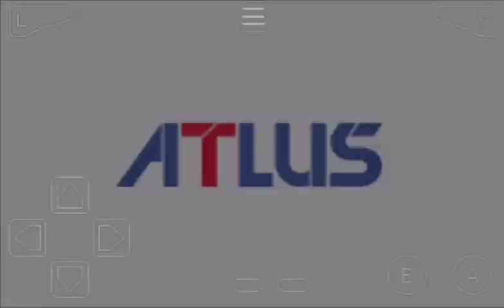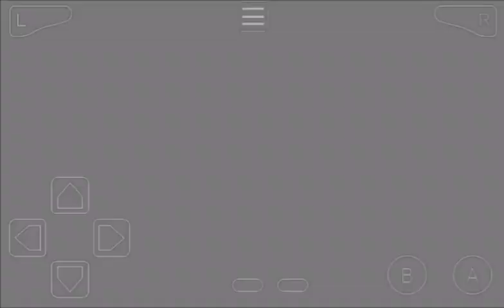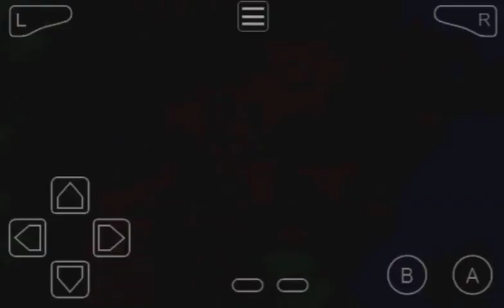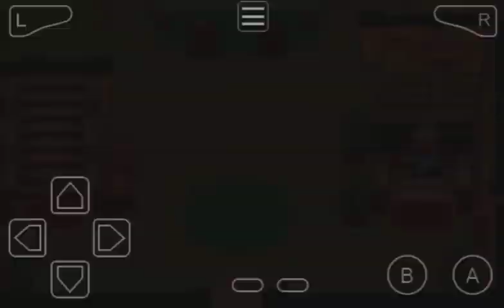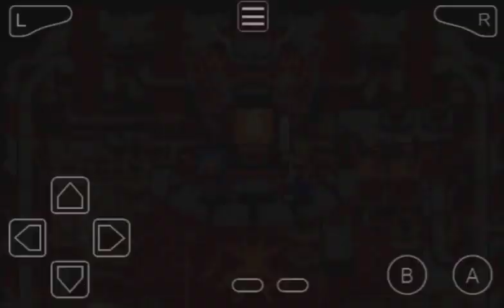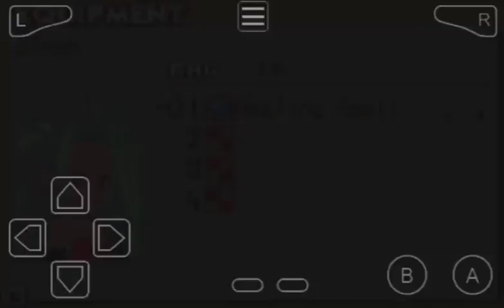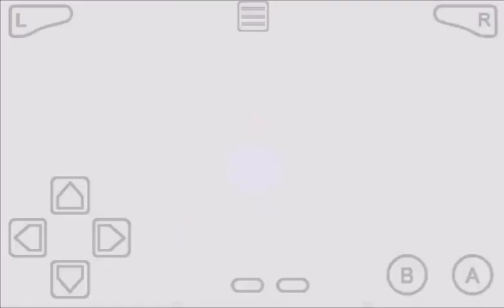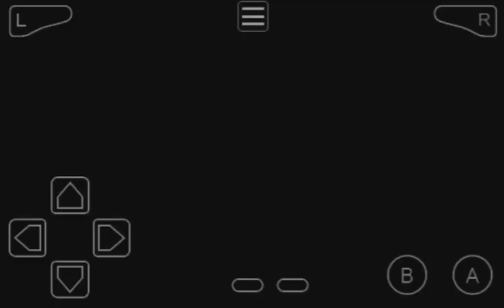Summon Night: Swordcraft Story 2 (Opening Playthrough) GBA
Summon Night: Swordcraft Story 2 (サモンナイト クラフトソード物語2, Samon Naito Kurafutosōdo Monogatari 2) is an action role-playing game by Banpresto for the Nintendo Game Boy Advance system. It is part of the Summon Night series of games and the sequel to Summon Night: Swordcraft Story. Atlus handled the English translation of the game.

Plot:
In Summon Night: Swordcraft 2, the player is an orphan from the Colthearts clan raised by a Craftknight (a smith/warrior). The character aspires to be a Craftknight as well. The player character, either Edgar Colthearts or Aera Colthearts, who are Edge Fencers, find themselves at the site of an abandoned ruin, where a violent Summon Beast named Goura is awakened. In order to protect their new family, Edgar/Aera is bound to a wild Summon Beast (stray summon) and embarks on a journey to reseal the ruins.

As the new swordcrafter and his/her Summon Beast goes on their adventure, they start to learn more about the ruins, the monster inside, and most important, his/her father's past, along with a mysterious power infused in his/her body and soul. Fighting monsters, going to strange and exotic places and meeting all sort of creatures, humans and spirits, the quest starts shaping the character to maturity and courage.

Developer(s) Flight-Plan

Publisher(s) Banpresto (JP)
                       Atlus (NA)

Director(s) Takayuki Kinoshita
                    Hirokazu Kawase

Designer(s) Tomoyuki Murai
                      Akinori Sano

Writer(s)Akira Yamamoto

SeriesSummon Night

Platform(s) Game Boy AdvanceRelease